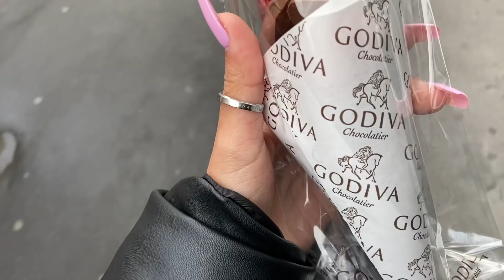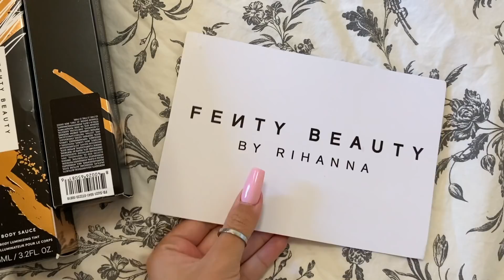VLOG | WEEK-END À PARIS + JE TESTE LE CBD !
♡  Les informations sur cette vidéo sont juste ici ♡

♡ 21 buttons : christinamt